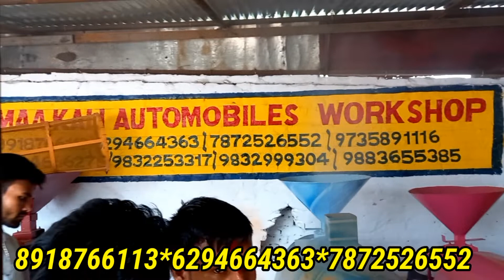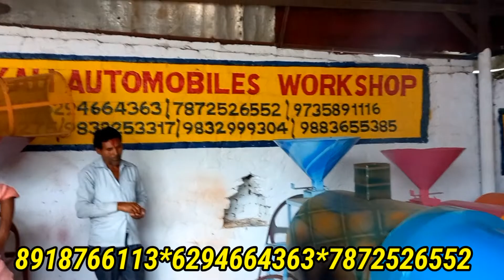Puffed Rice Machine Chana Roster Choumin Roster Customer feedback Jamshedpur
Thank you for contacting MAA KALI AUTOMOBILE WORKSHOP

Adress:

Vill+Post-Sutabai
Police Station-Kashipur
Dist-Purulia
West Bengal
pin-723121